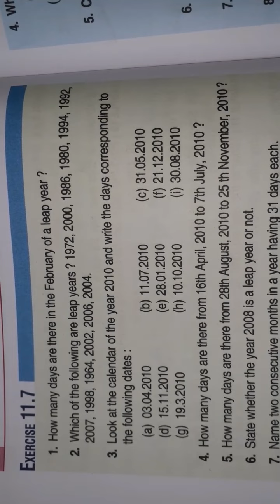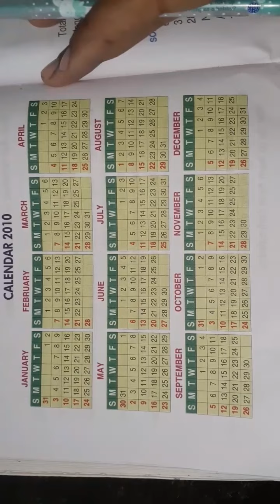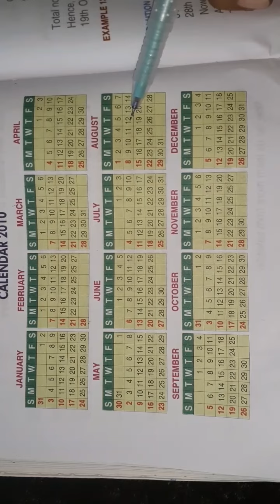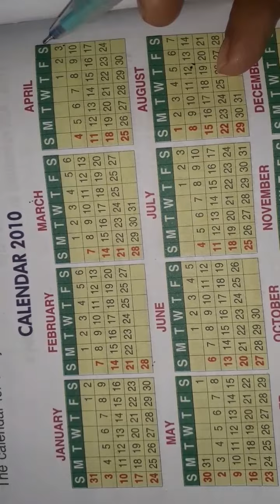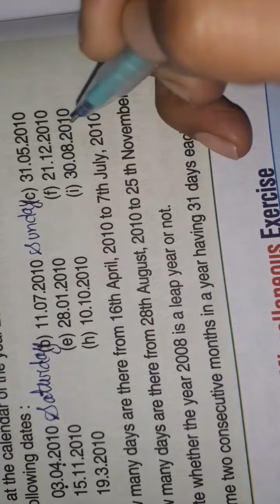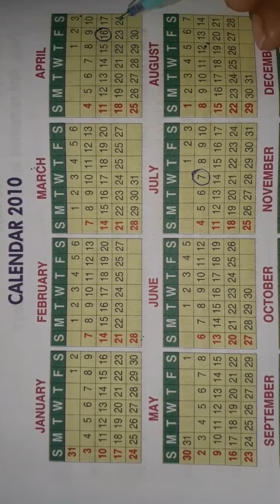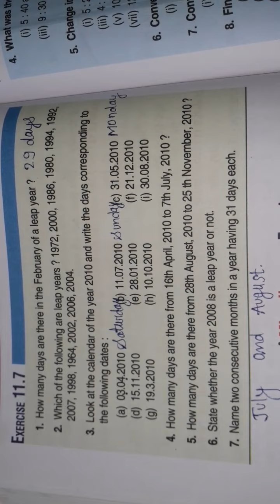class 4th mathematics prachi publication chapter 11 ex 11.7 solutions by khushaboo jafri